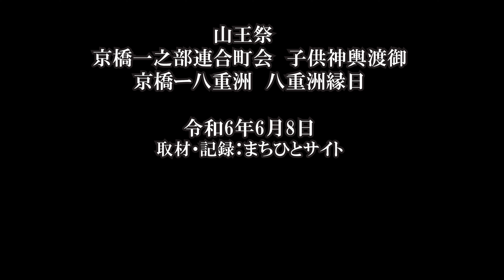山王祭 京橋一之部連合町会 子供神輿渡御 京橋ー八重洲 八重洲縁日